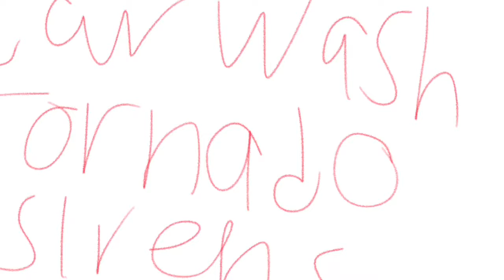JULY 3RD FIREWORKS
Follow me on all my social medias for a shoutout of the day

Facebook Chris Graddy
Instagram & musical.ly @chrisgraddy8899
Twitch cgluigi
Skype Chris Graddy